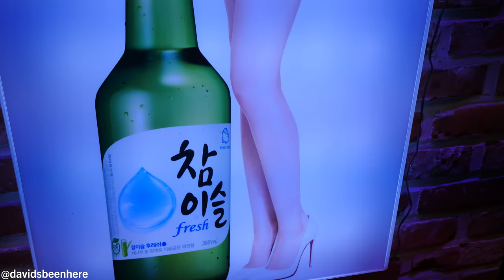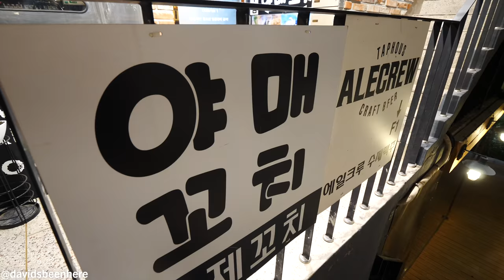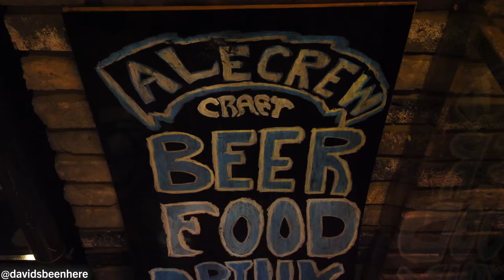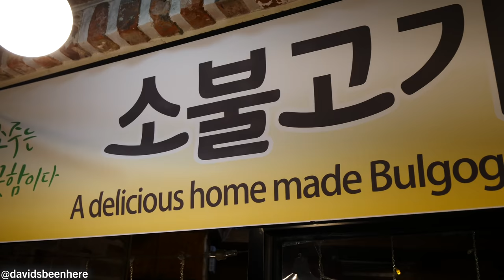Eating BULGOGI Korean Grilled Beef + Korean CRAFT BEER in Hongdae | Seoul, South Korea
With another day in South Korea in the books, my boy Sam from Samuel & Audrey and I headed out to get some Korean grilled beef (bulgogi) and some amazing craft beer for dinner! Come along with us as we enjoy even more mouthwatering Korean food!

We arrived in the bustling Hongdae area of Seoul, which is an entertainment district where you can find shops, street food, Western and Korean restaurants, and more. There are a lot of universities in the area, so there’s a lot of youth there! I couldn’t wait to explore Hongdae!

We started at a dart game along the street. It cost 5,000 won/$5.85 U.S. for 7 throws. I got three, and got a Korean stuffed animal as my prize, but I didn’t have a bag to put it in! Then we watched a local girl try!

We continued on down the street. This street was so much fun and you can’t find it anywhere else in the world. There were even dancers performing right on the street, so we stopped for a while to watch them put on a K-Pop show!

From there, we found lots of souvenirs, but it started raining, so we hunted down a restaurant so we could go inside. We found a popular, cozy place that sells bulgogi, which is marinated, grilled Korean beef.

I got some soju, some rice with seaweed, and a seaweed soup, all of which looked amazing! The woman came to the table and started making the bulgogi while I sampled the soju. It was like vodka, but smoother!

The seaweed soup is what people eat on their birthdays in Korea for luck. It was really tasty!

Meanwhile, the bulgogi had been topped with tons of bean sprouts. There were also some thick noodles and some rice cakes in it as well. Sam dove in first and loved it. Then, it was my turn!

I made sure to grab a bit of everything for my first bite. It was fantastic! It had a slight kick that made my lips tingle, but was a little sweet and had a crunch from the sprouts. The beef was also delicious, and the noodles reminded me of some buckwheat noodles I’d had in China. I also loved that we were sharing it, like a communal dish!

Next, the woman came and added some rice, seaweed, and cheese to the remaining  bulgogi and mixed it all together. It looked and smelled incredible and I asked for a little bit of extra spicy sauce. She spread it out so you get some burnt, crispy rice on the bottom with cheese on top!

It was heavenly! The amount of flavor in it was insane. I especially loved the flavor of the seaweed in it! No one does fried rice better than Koreans. It was unbelievable! Our total for the meal was 36,000 won/$30.07 U.S., or roughly half of what I would spend on a good sushi dinner with my wife in Miami!

After our meal, we headed back out and played another dart game. I got six and won my daughter a stuffed dolphin! Then we looked for some craft beer because the regular beer is like water.

I ordered the Chimay white triple, which is their strongest and most expensive beer,  while Sam ordered the slow IPA. Mine was a Belgian beer and was amazing! They also had lots of other beers and there was even a garden area outside. There were lots of young people there.

What a night! I think Hongdae is my favorite spot in Seoul!

I hope you loved this video of our adventures in Hondgae!